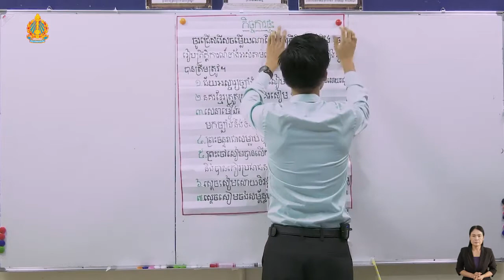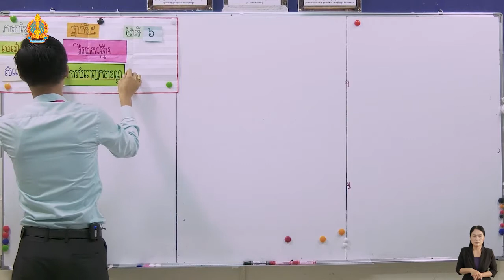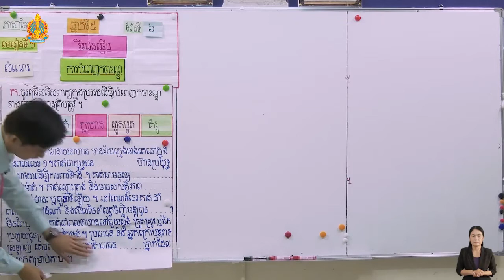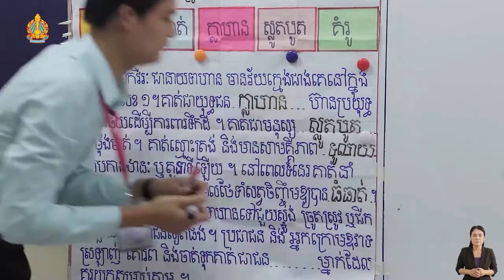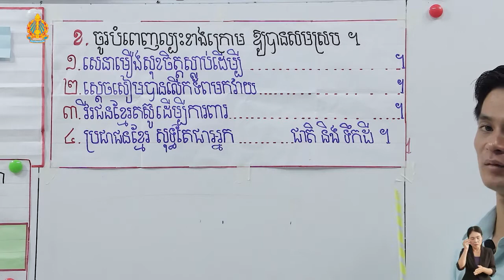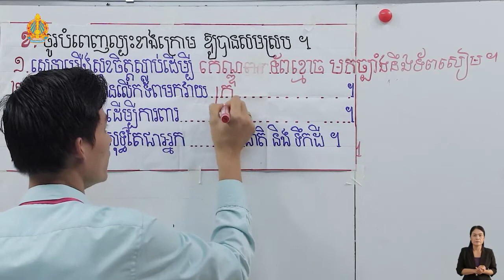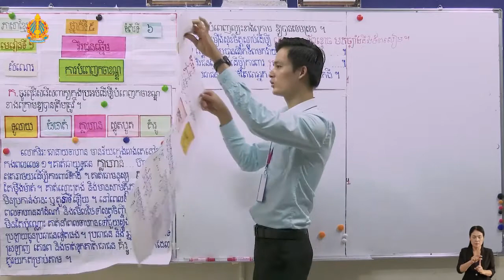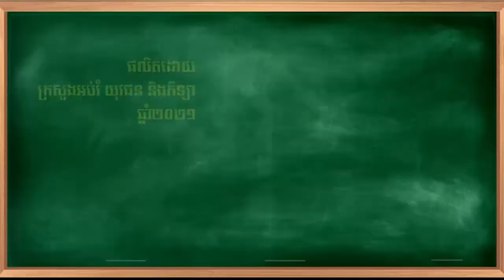K5 3ថ្នាក់ទី៥ មេរៀនទី ១ សំណេរការបំពេញកថាខណ្ឌ